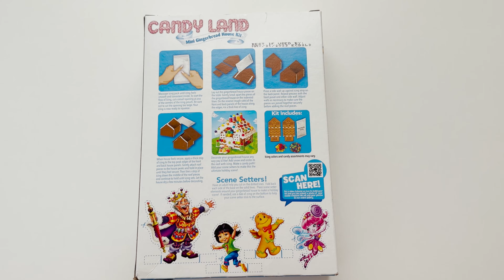How to build the smallest Gingerbread house | Candy Land Mini Gingerbread House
Nicole is building the smallest gingerbread house, Candy Land Mini Gingerbread House!